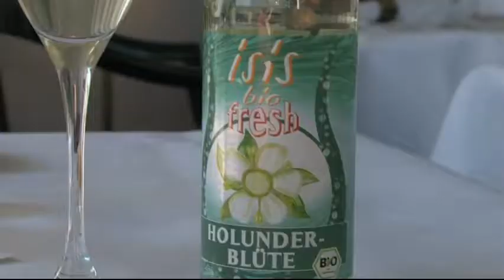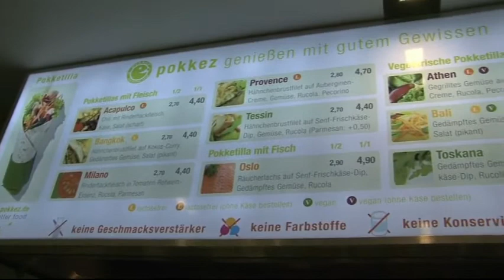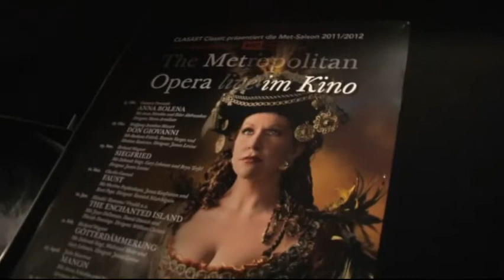isis Organic Sparkling Soft Drinks